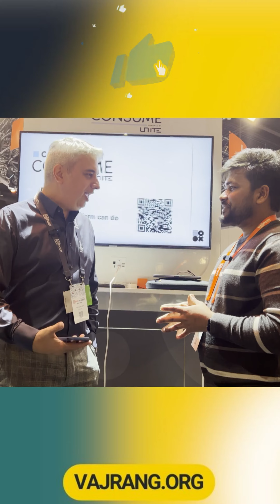UiPath training in 30 days UiPath developer in 30 days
✅ Did you like the video? ..